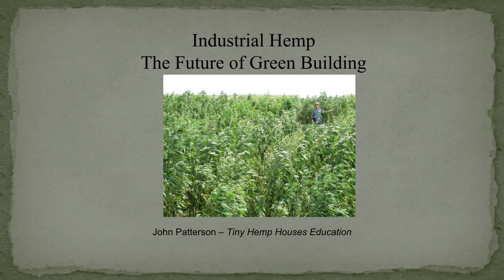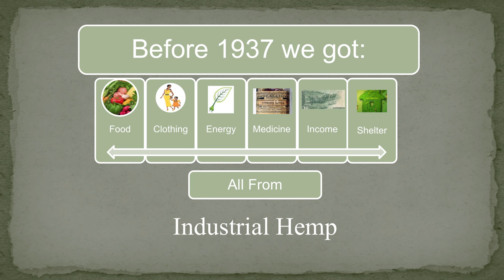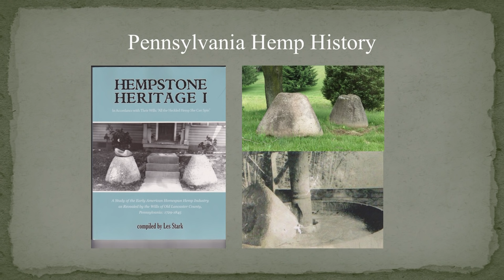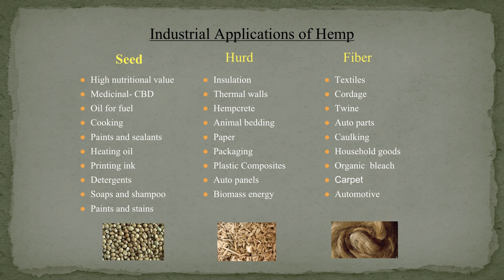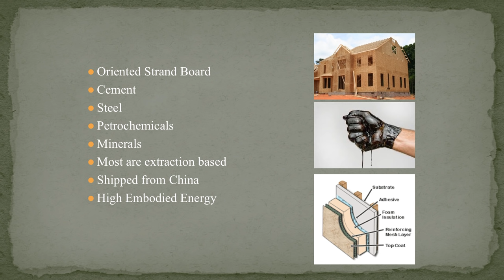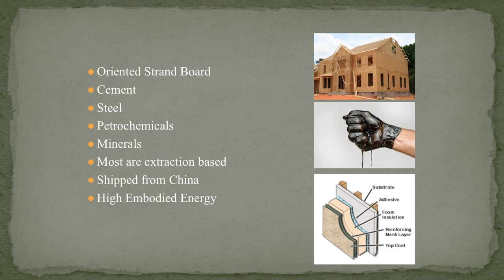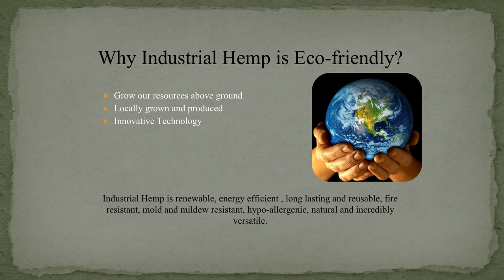Industrial Hemp: The Future of Green Building (John Patterson)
Marty Otanez, Producer and Associate Professor, CU Denver

Featuring
John Patterson, Tiny Hemp Houses

Presentation “Industrial Hemp: The Future of Green Building”
for the Northwestern Lumber Association
Denver, Colorado, 29 September 2016

And, excerpts from John Patterson’s Tiny Houses Workshop
at the Living Simple: A Tiny Home Expo
Loveland, Colorado, 11 September 2016